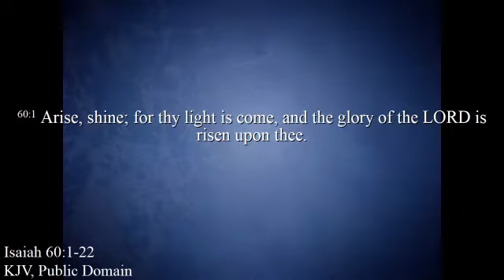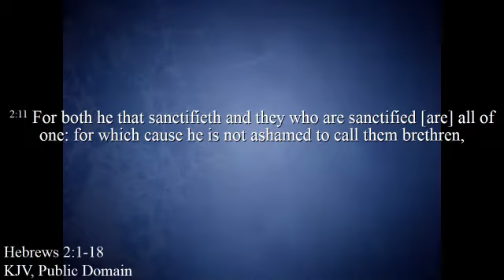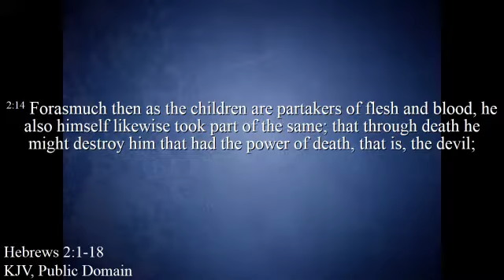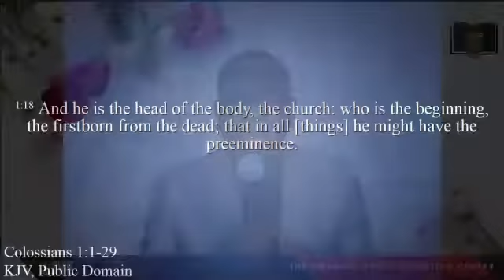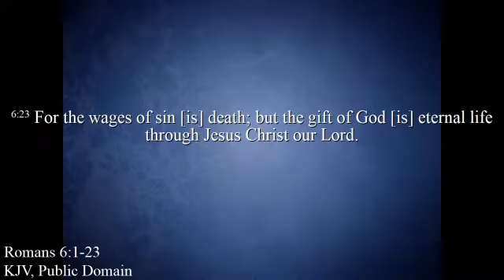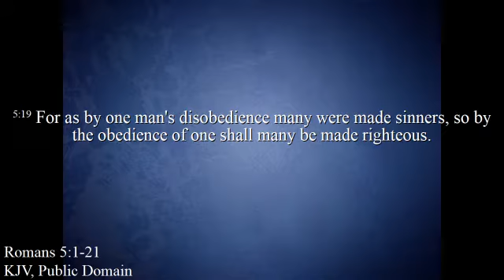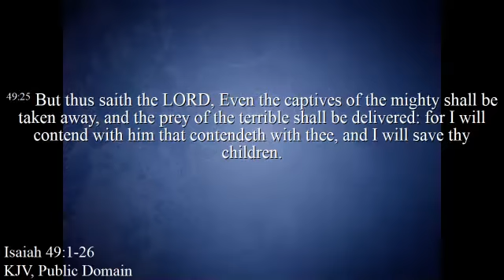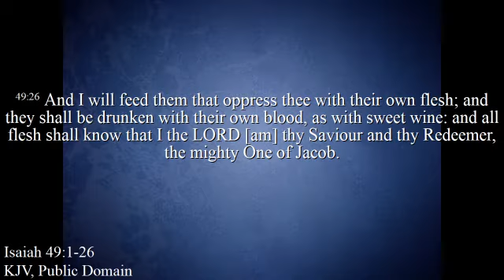ARISE, SHINE (PART 3)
ARISE,SHINE (PART 3) BY REV. OLUSOLA RANSOME-KUTI